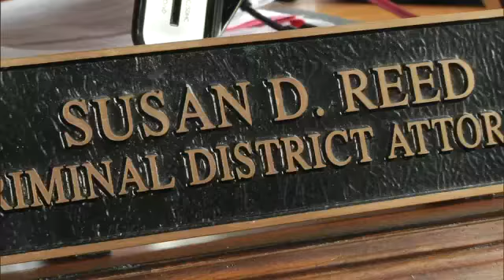DA Reed Speaks Out on Drunk Driving Probation Sentences-- Jennifer Saucedo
For the fourth time since May, a Bexar County jury recommends a probation sentence, not prison for a drunk driver who killed or seriously injured someone. The verdict is upsetting to many, including the Bexar County District Attorney, Susan Reed."It's frustrating," said Reed. "Law enforcement, my office - we are doing all that we can to say that there are severe consequences to drunk driving and I need juries to back me up."Last night, a jury gave James Trimble probation, despite the fact he was already on probation for DWI when he killed Stacie Stevens in a 2008 crash."He claims some sort of brain damage or head damage that he caused by his own drunk driving," Reed said. "So he's sitting there and they (jury) feels sorry for him and forget about the victim."Stevens' family knows no sentence will ever bring Stacie back, but they hoped for a much different outcome."Apparently drinking and driving to 12 jurors in this town - means nothing," said James Duncan, Stacie's father.Reed, who spearheaded "No Refusal" blood withdrawals year-round, says the message sent by jurors is not a good one."The message is you're not going to go to jail if you kill somebody and it's just difficult," said Reed.The strategy that's become popular among defense attorneys is a punishment Reed says her office will never consider. Reed's DWI Task Force, consists of lawyers she says are doing everything right. She says juries just need to speak out and by the voice of the community."I'm hoping that the voice toughness up," Reed said.  In addition to the probation sentence, the judge ordered Trimble to serve six months in jail. Reed says it will be up to state lawmakers to put tougher DWI laws in place.Posted By: Jennifer SaucedoFollow Jennifer on Twitter: @jenniferfox29